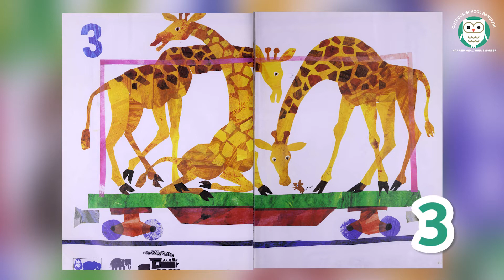Outdoor School Bangkok (OSB) | Story Time | 1, 2, 3, To The Zoo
Joyously colored animals, riding on a train to the zoo, offer youngsters a first introduction to numbers, number sets, addition and counting in this paperback reissue of Eric Carle's first picture book. A gatefold spread at the back of the book, featuring the whole wonderful animal train, adds to the fun!